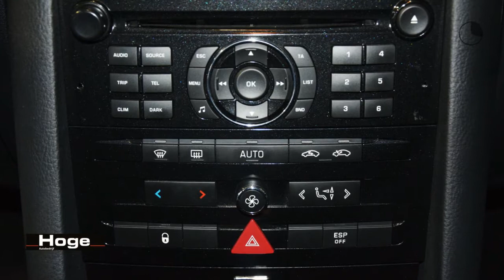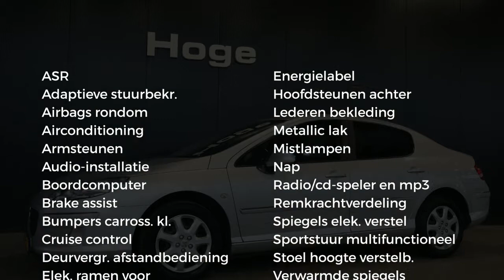Peugeot 407 1.8 SR 85DKKM NAP ECC Cruise Control Leder Rijklaarprijs Inruil Mogelijk!